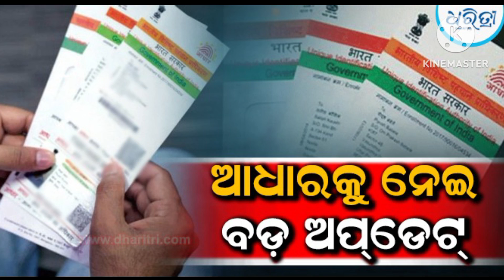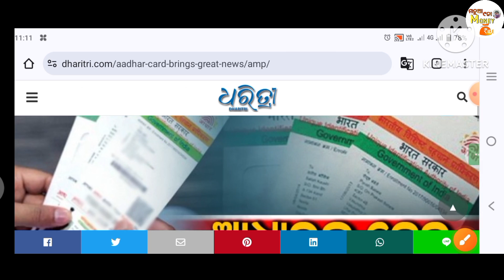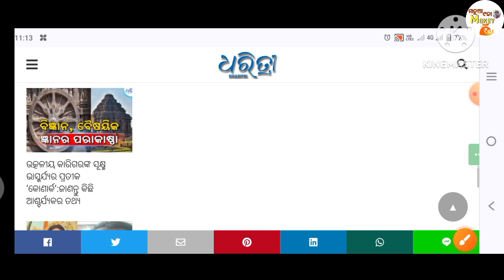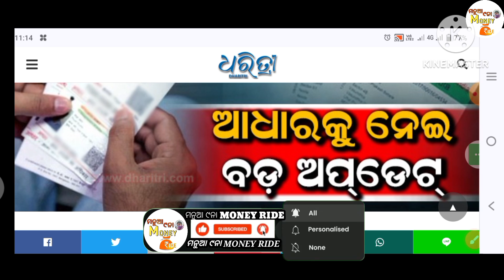📢 ଆଧାରକାର୍ଡ ଅପଡ଼େଟ୍ ଏବେ କଲେ ମାଙ୍ଗଣା ❓ ପରେ କଲେ ଟଙ୍କା ଲାଗିବ!//aadhar card update 2024//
📢 ଆଧାରକାର୍ଡ ଅପଡ଼େଟ୍ ଏବେ କଲେ ମାଙ୍ଗଣା ❓ ପରେ କଲେ ଟଙ୍କା ଲାଗିବ!//aadhar card update 2024//Manua Nana Money Ride💰//

video queries -
adhhar card up
aadhar card update
aadhar card update2024
aadhar card update hua hai ki nahikaise pata kare

Best YouTube Huch Tags page...

You Are The Developer Or Owner Of The App,Website And Any Third Party Image Video Music InThis Video If I Amn Using It.If You Think | Will MissUsing Of Your Products Please Tell Me Before YouTake Any Action | Will Remove It In 24 HOUR ThankYou